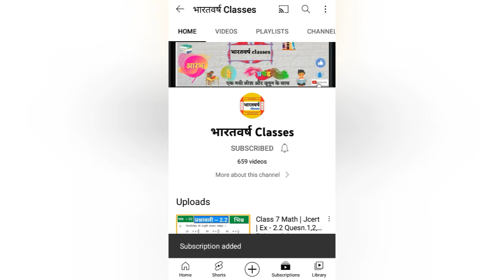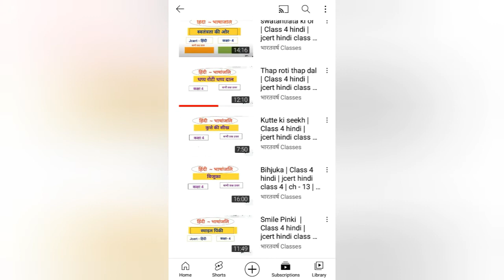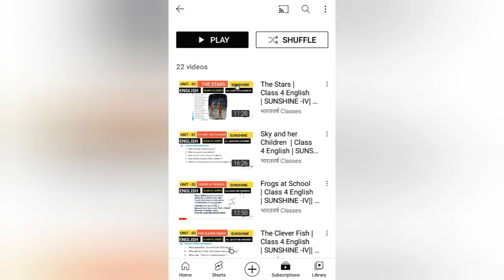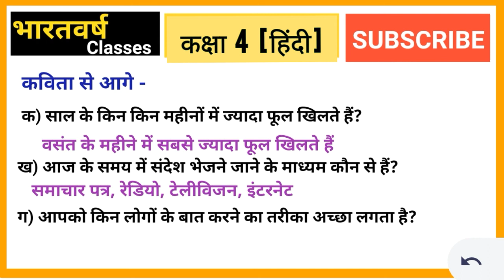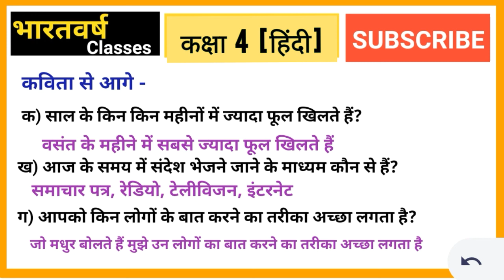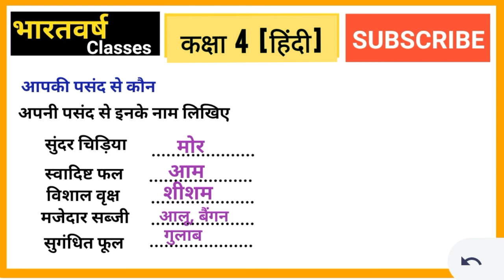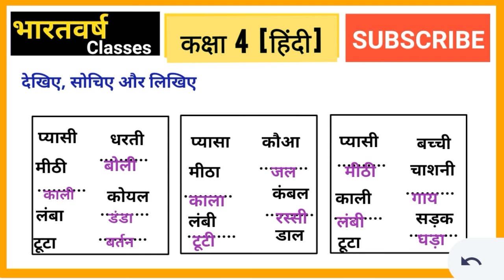Koyal { कोयल }Class 4 hindi | jcert hindi class 4 | ch - 01|Question answer | By bharatvarsh classes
कोयल   | पाठ - 01   | सभी प्रश्न उत्तर | jcert Hindi | Bharatvarsh classes
Class 4 hindi all Chapter By bharatvarsh classes :-